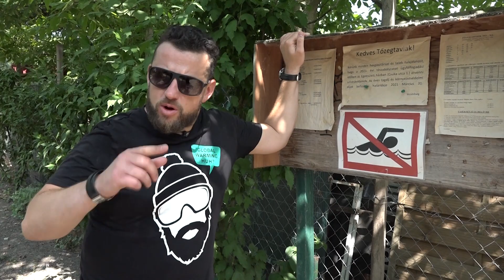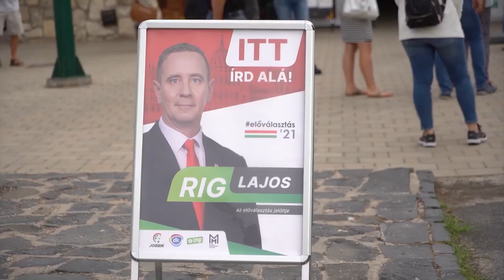Hazaárulás felsőfokon: Dobrev és Cseh Katka az EP-ben könyörgött, hazánk egy forintot se kapjon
Elképesztően agresszív támadás alatt áll Magyarország, ennek pedig nincs más oka, mint hogy a kormány rögzítette: a magyar gyermekek agyát tilos arrogáns homoszexuális propagandával mosni. Már most látszik, hogy az alapvetően pedofilellenes törvény jó döntés volt, hiszen napról napra derülnek ki az agresszív törpekisebbség machinációi, melyeket a Karantén sem hagyhatott szó nélkül. A torz külsejű és belsejű drag queen-ek egyelőre távol maradhatnak a magyar óvodáktól, és furcsa egyáltalán abba belegondolni, hogy mindez egyáltalán szóba jöhet. Újból szembesülhetünk azzal, hogy az társadalom egymás ellen való hergelése zajlik, hiszen a magyarok sosem voltak kirekesztőek, azért senki sem sérül, mert homoszexuális. Azt azonban nem tűrjük, hogy agresszívan propagálják, ahogy egy hazánkban is fogható gyermekcsatornán, ahol transzhódok, homoszexuális medvepapák vonulnak a Pride-on, azonban a hagyományos családmodell meg sem jelenik. Az énekes pedig egy amerikai transzvesztita, aki férfiként női parókában, kirúzsozva önti a szennyet az óvodásokra. A Karantén a deviancia mellett a baloldal gonoszságát sem felejtette ki a mai adásból, hiszen Dobrev Klára és Cseh Katalin egyaránt az Európai Parlamentben könyörgött azért, hogy hazánk ne kapjon pénzt az uniótól, cserében, ha hatalomra kerülnek, természetesen újra kiárusítják majd az országot. Bangóné pedig vette a bátorságot, hogy a kormány családbarát politikájába kössön bele, tette mindezt úgy, hogy 2010 előtt részese volt a magyar családok kisemmizésének, főnöke Gyurcsány Ferenc kedvéért pedig egész családjával plakáton hirdette, hogy szavazzanak nemmel a külhoni magyarok kettős állampolgárságára. A Karantén lemerült a jakabi mélységekbe is, hiszen a Jobbik elnöke végre találkozott azzal a magyar melóssal, akit eddig mindig megszólított képzelt beszélgetései során, csak a valóság egészen másképp sült el, mint amit a nagy demagóg elképzelt. Ezért hiába a kommunista technikával összevágott videóhalmaz, ami Jakabról azt sugallja, hogy a nép egyszerű gyermek, mi tudjuk, hogy ő valójában az, aki a tízmillió forintos kocsit pár órára lecseréli egy rozoga tragacsra, hogy megmutassa, együtt dobban a szíve a néppel. Sajnos azonban az ő szíve inkább luxusért dobog, miközben hülyének nézi a magyar embereket. Nézzétek most is a Karantént, mindenki talál benne csemegéket!